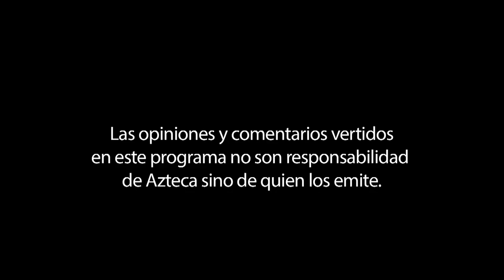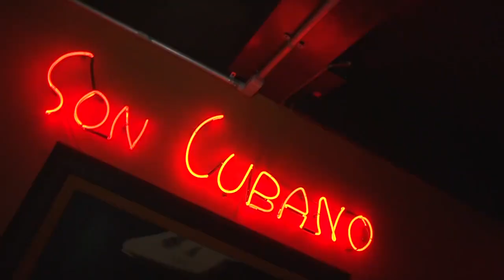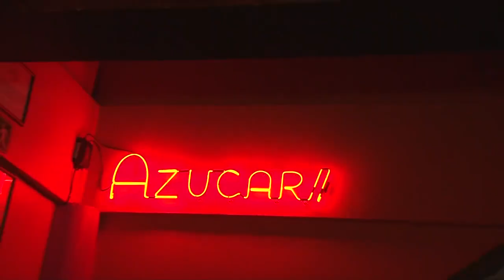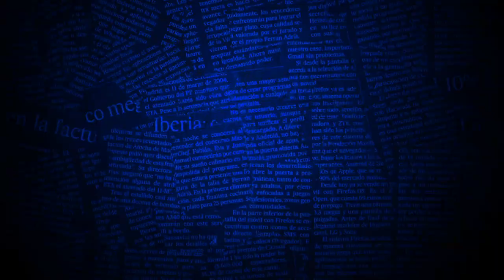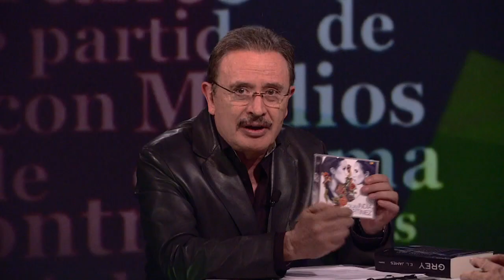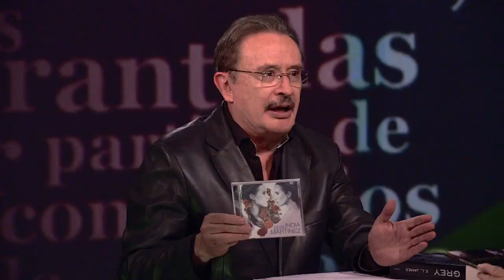Rocha y Sarmiento: Entrevista con Miguel Ángel Mancera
Ricardo Rocha y Sergio Sarmiento entrevistan al jefe de gobierno del Distrito Federal